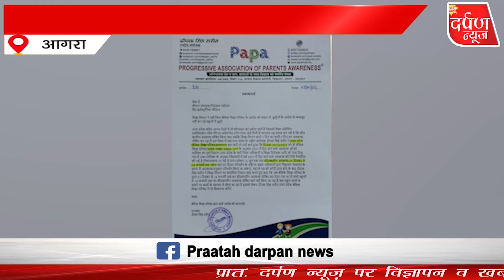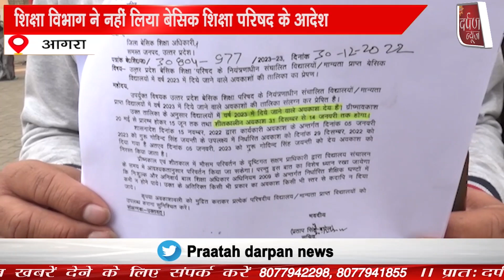शिक्षा विभाग ने अभी तक नहीं लिया कोई फैसला छुट्टी होने के बावजूद नहीं हो रही है स्कूलों की छुट्टी